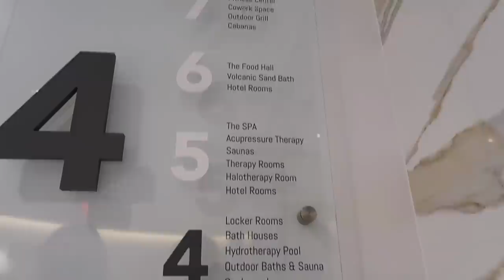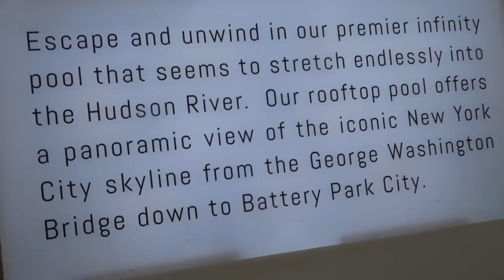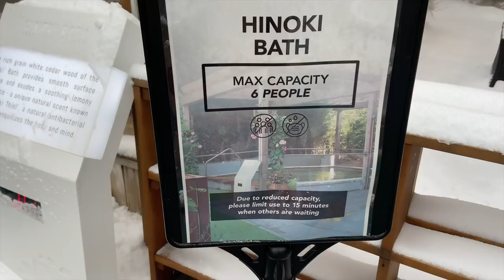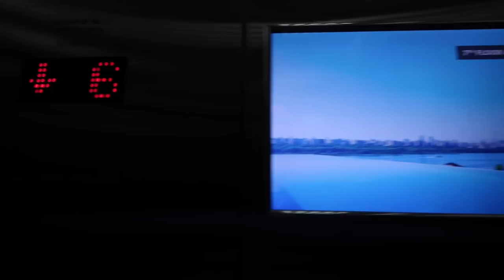my BATH HOUSE experience in New Jersey... (HUGE) *tour*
Since I was not allowed in the bath houses in Japan with my tattoos I thought I would try out some while I'm in America! Who knew that you could find such a beautiful place in New Jersey! Come and take a tour of a HUGE bath house overlooking NYC in New Jersey.

kayla: @djkirax23